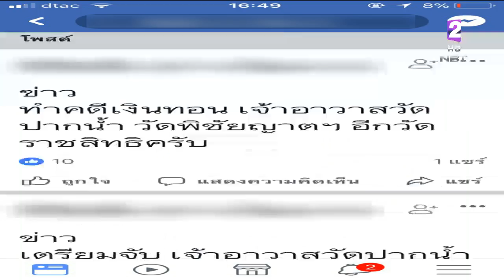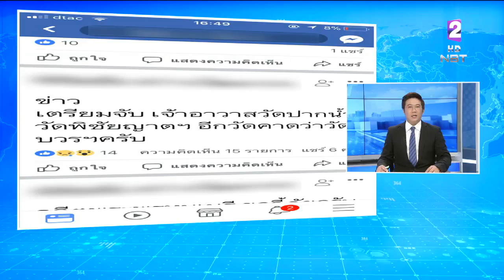เจ้าหน้าที่DSI มือโพสต์ ตร.เตรียมจับพระ ยอมรับทำไปตามความคิดเห็นส่วนตัว ไม่เกี่ยวหน่วยงาน